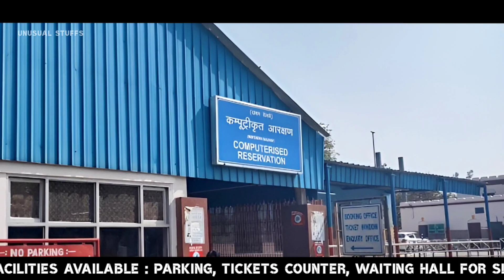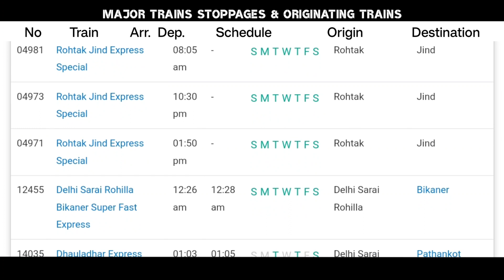Jind Railway Station | जींद जंक्शन | Info, Train, Nearby Hotels, Places To Visit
This video provides Detailed information about Jind Railway Station, located in Haryana . It covers the following aspects:

1. Facilities available at the railway station
2. Nearby hotels at Railway Station Jind
3. Tourist places to visit near Jind, Haryana
4. Major trains that either originate from or stop at Jind Railway Station
5. Station Code, Category, Mean Sea Level
6. Nearest Major Airport To Jind Railway Station

0:15 Jind Railway Station Details
0:39 Facilities Available
1:20 General Facts
2:01 Major Trains
2:17 Famous For & Places To Visit